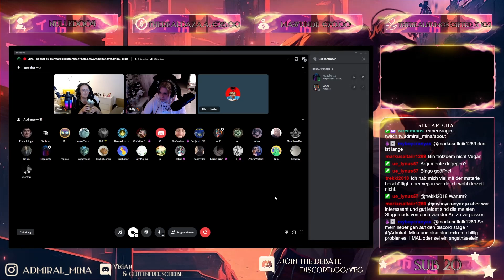Kitty feat Albo_Master